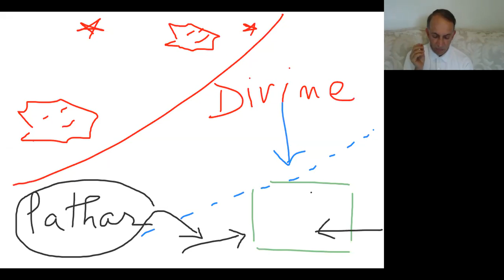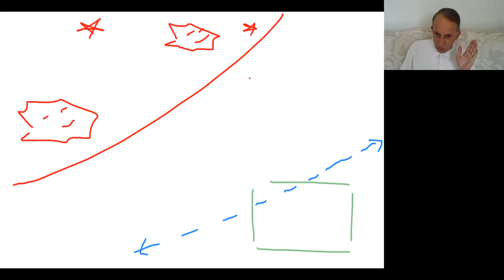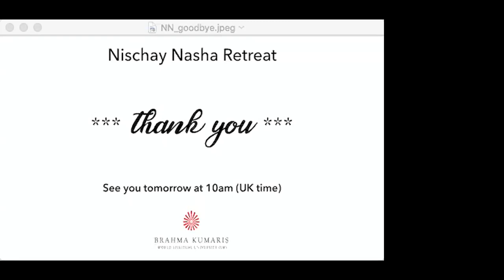Day 1 part 2 21 8 20 Nischay Nasha English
We use the word nischay, when there is certainty about something. When we don’t have any doubt on it nor is there is any confusion about the story. Spiritual progress can only happen with the energy of nischay. When we use the highest intellect, it favours the soul and helps the soul to become conscious. The highest intellect is able to see the bigger map, able to see what is subtle and able to see what is eternal. When we see the bigger map, this story seems very small. When we use the word story, it really means a story, if some chapters were to be deleted, it doesn’t affect us. We don’t mix ourselves to the story and we are not the extent of the story.